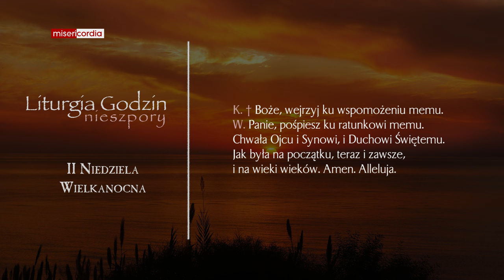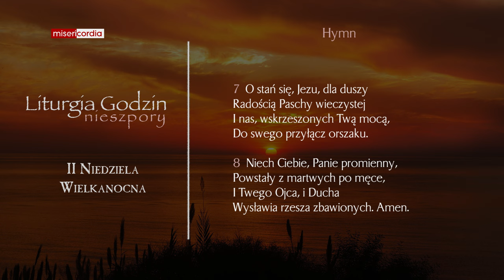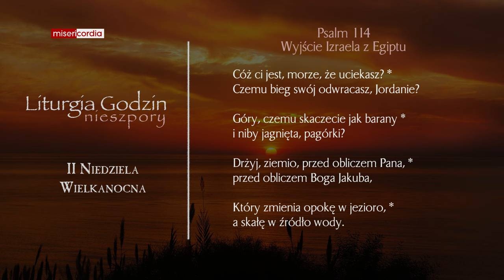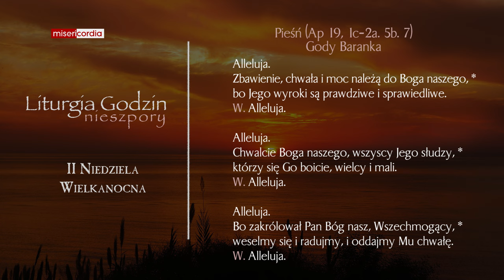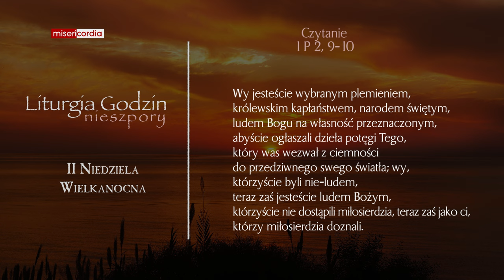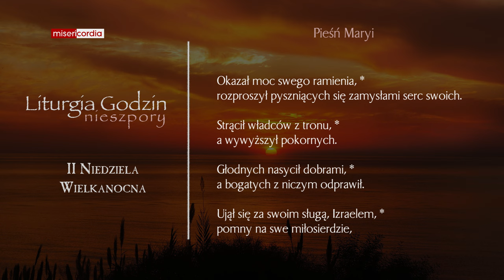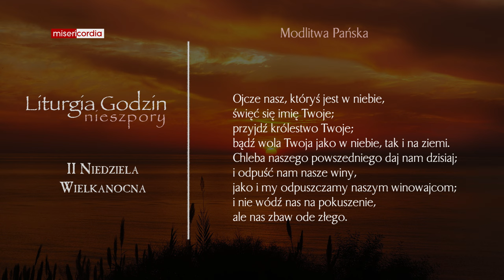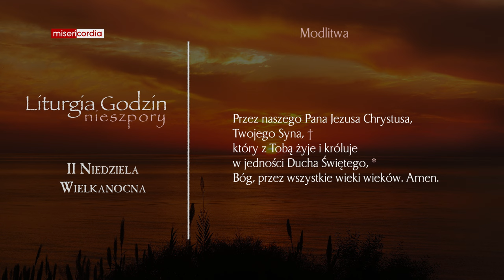Liturgia Godzin | I Nieszpory | II Niedziela Wielkanocna